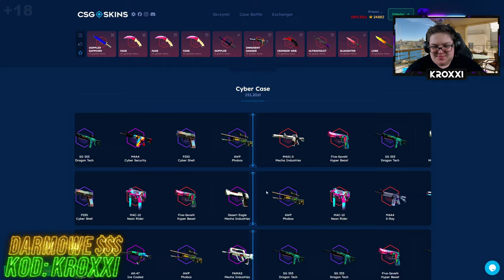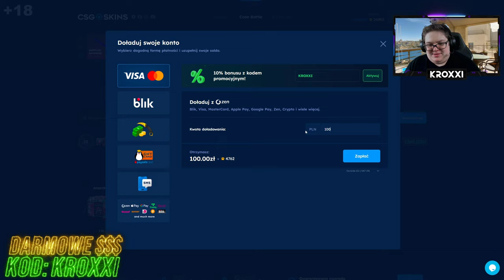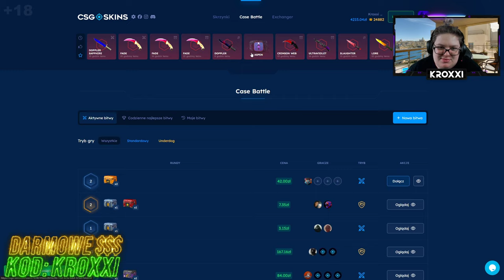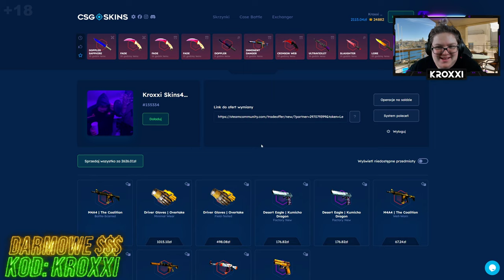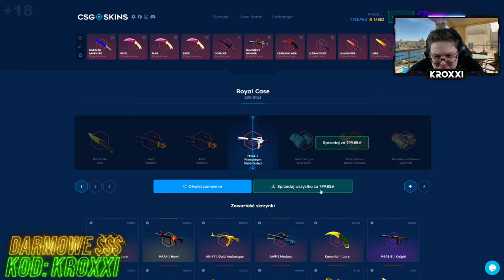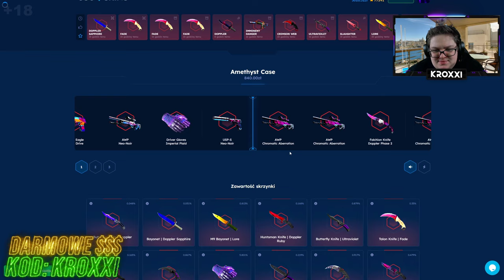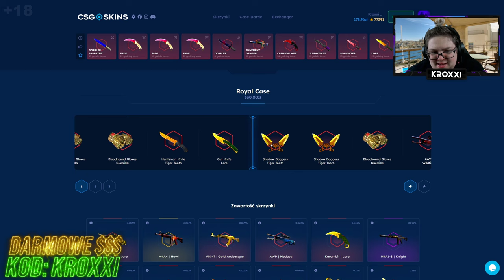😱CZY BITWY na CSGO-SKINS ODDADZĄ?!🤑 [CS2 CASE OPENING]💸